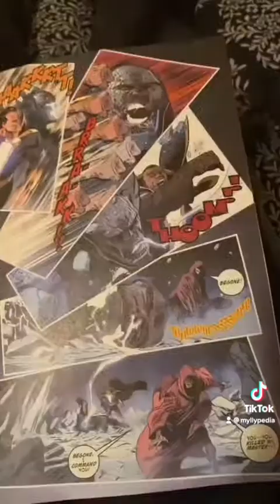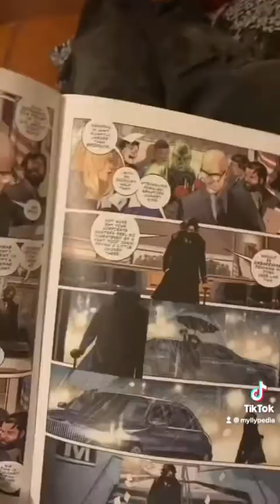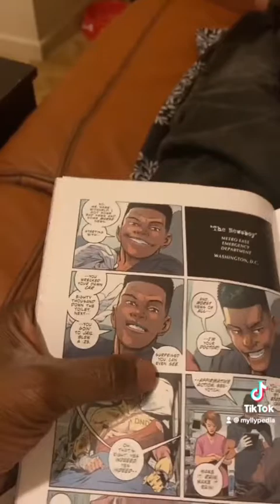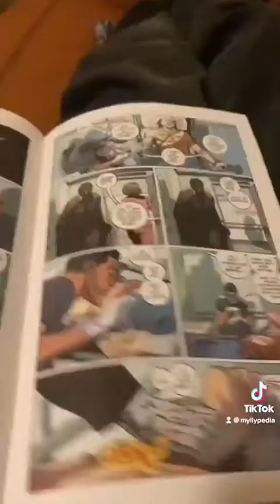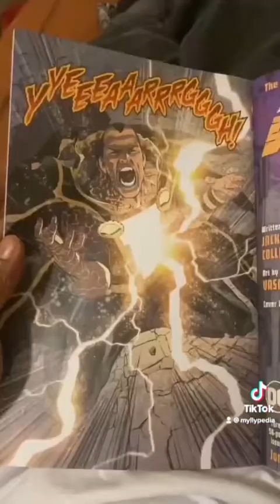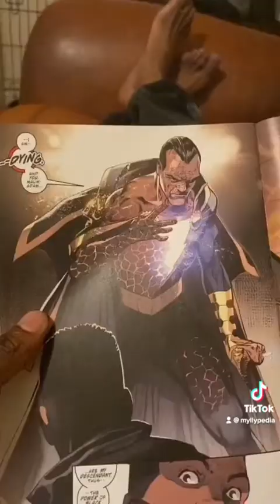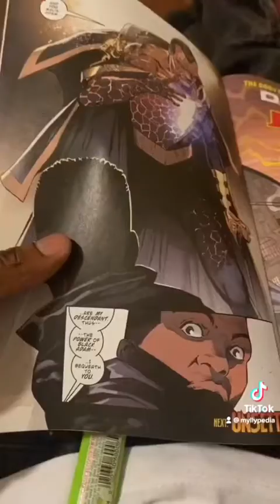The New Black Adam Is Black (Black Adam Issue 1)